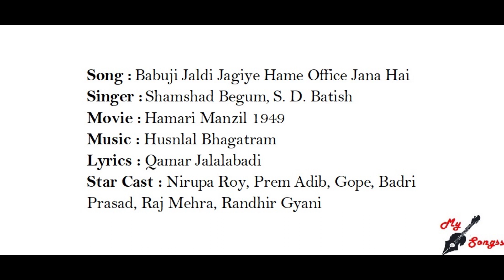Babuji Jaldi Jagiye Hame Office Jana Hai, Movie : Hamari Manzil 1949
Song :  Babuji Jaldi Jagiye Hame Office Jana Hai
Singer :  Shamshad Begum, S. D. Batish
Movie :  Hamari Manzil 1949
Lyrics : Qamar Jalalabadi
Star Cast : Nirupa Roy, Prem Adib, Gope, Badri Prasad, Raj Mehra, Randhir Gyani